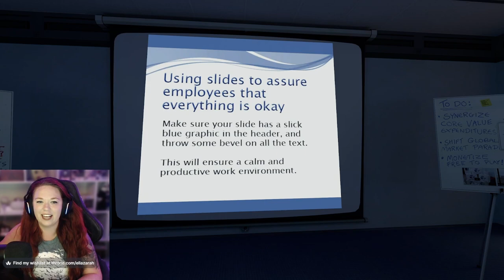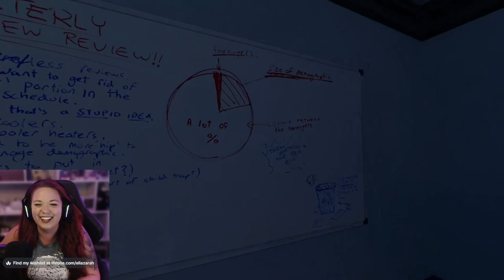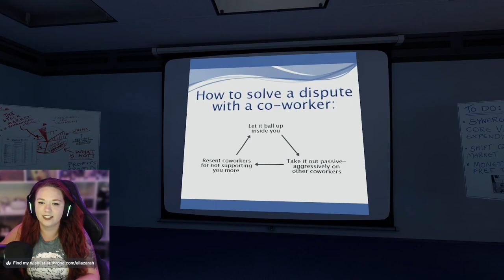First Playthrough of Story Stanley Parable Please! Watch me get PARABLED! Ultra Deluxe?! 2023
Ella tries Stanley Parable with absolutely 0 context and 0 knowledge of what the game is or what a Stanley Parable even is.

The Stanley Parable is a story-based video game designed and written by developers Davey Wreden and William Pugh. The game carries themes such as choice in video games, the relationship between a game creator and player, and predestination/fate.

Thank you for the support! Thank you for getting me to YouTube Partner!